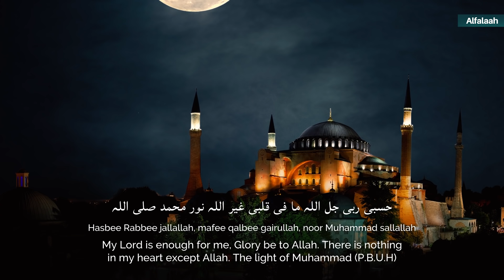Dhikr from Istanbul - Hasbee Rabbee Jallallah - 1 Hour - (Ля илаха илляЛлах - Зикр)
*This video is created by & for Alfalaah ONLY.